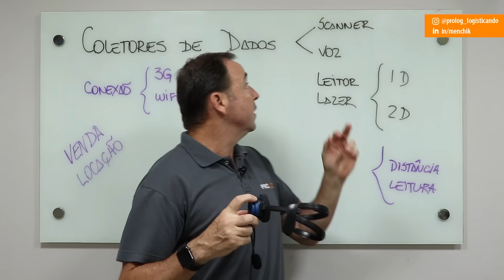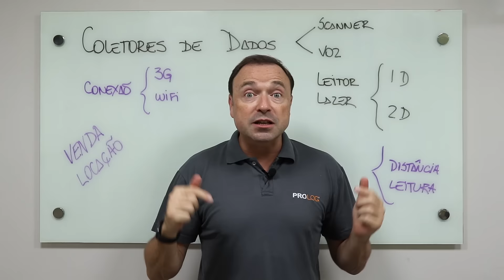COLETORES DE DADOS - Como agilizar processos na LOGÍSTICA?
Temos tecnologia a nossa disposição para agilizar os processos de estoque e logística. Neste vídeo, conheça os tipos de Coletores de Dados mais usados nas empresas e qual a melhor escolha para a sua operação.